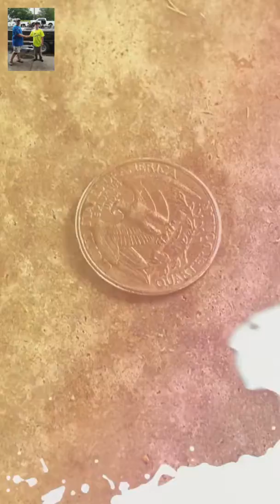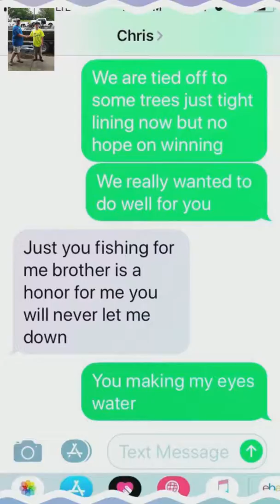Catfish CallOut Moonlake Ms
Evan Christian vs Mathew Bardo